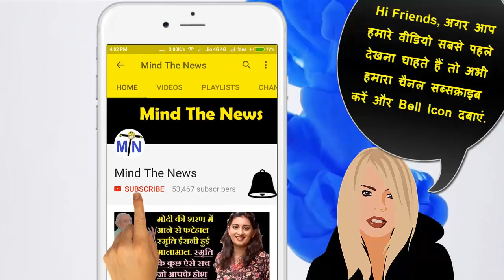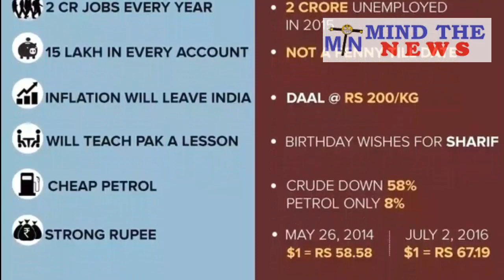PM Narendra Modi के अपने ही भाई Kalpesh Bhatia ने Modi Sarkar के 3 साल पूरे होने पर मोदी को धो डाला.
Kalpesh Bhatia Modi raised questions on various issue related to progress of Modi Govt during last 3 years and exposed them really badly. He criticized Modi for making fool of Indians with his jumlas and false promises as well as using derogatory language during his speeches for various senior leaders including ex-PM Manmohan Singh.

Mind The News is the fastest growing Hindi News YouTube Channel of India. We have already achieved milestone of 20+ Million views and still counting. We cover most of the latest Viral news from Politics, Bollywood & more. We are one of very few YouTube channels of India which create funny/satire videos based on fictitious news. We rank among top most popular YouTube Channels of India (in Hindi News Category).